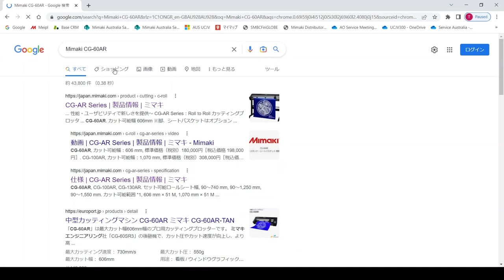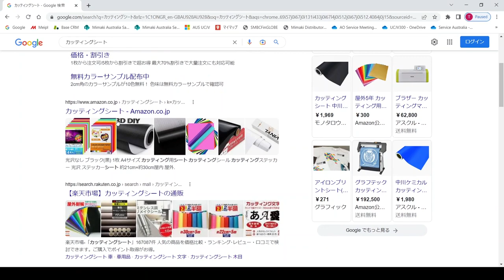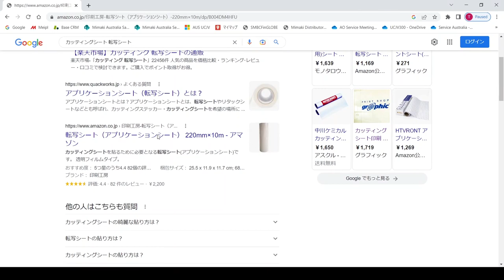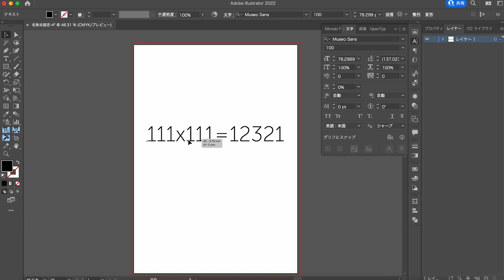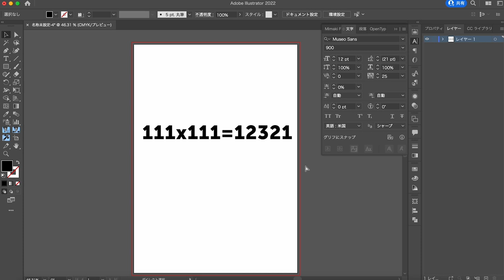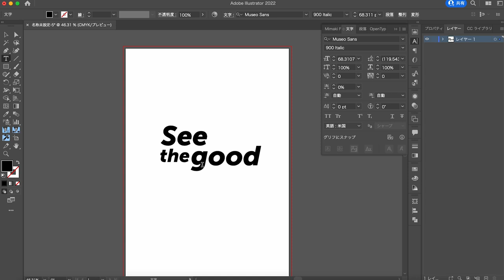20万円の初期投資で始められるビジネス Vol.1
0:00 オープニング
2:25 カッティングプロッタ購入
3:11 シート素材購入
4:42 FineCut9ダウンロード
5:23 カットデータ準備
7:37 クロージング